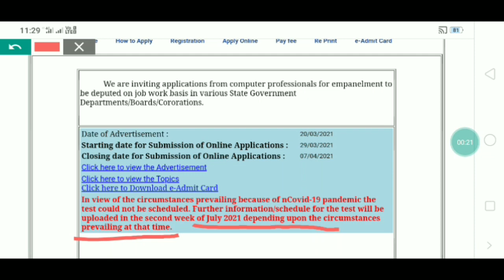Hartron Data Entry Operator Exam date, hartron exam july, 2021 हार्टरोंन ऑफिसियल नोटिफिकेशन जारी